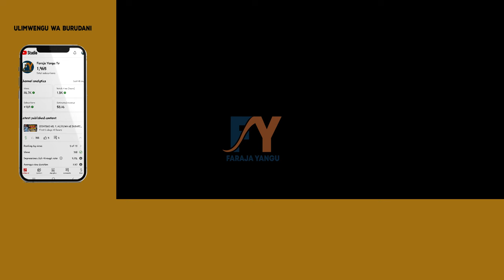QASWIDA YA PILI ZAINU WAKIWAKARIBISHWA NA SAWIYA KATIKA VIWANJA VYA TANZILU KAWE